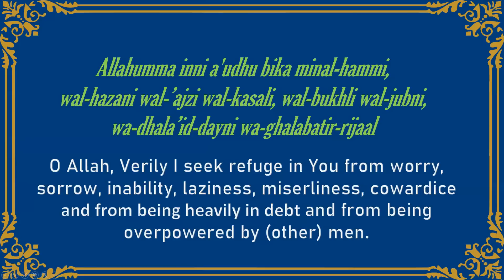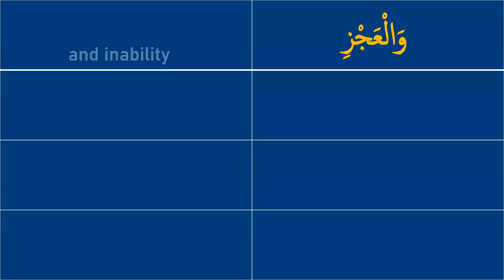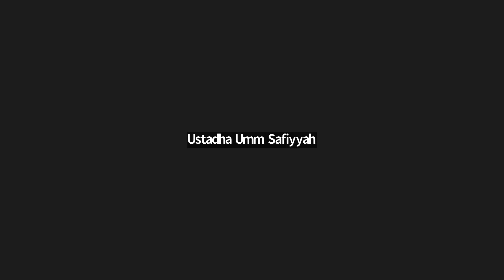Ramadan Daily Duas - Day 18 - Dua 16(Part 3)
Correct Pronunciation, Word-to-Word Translation, Memorization, Benefits, Action-Points